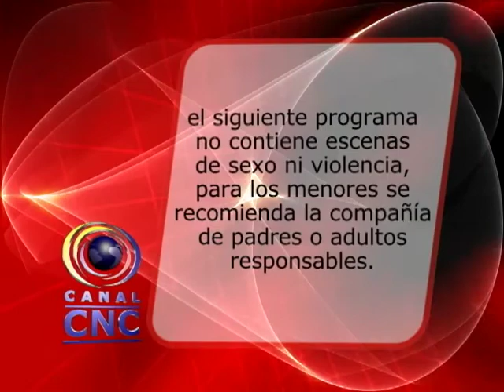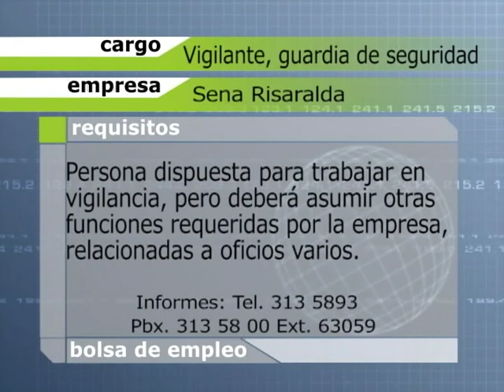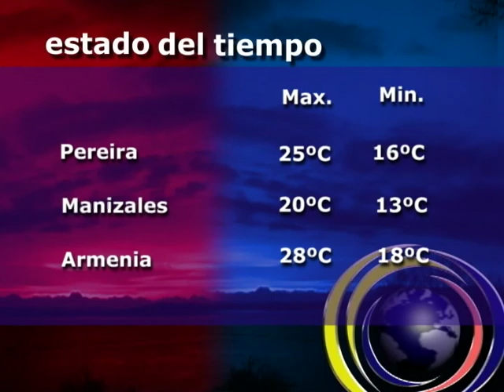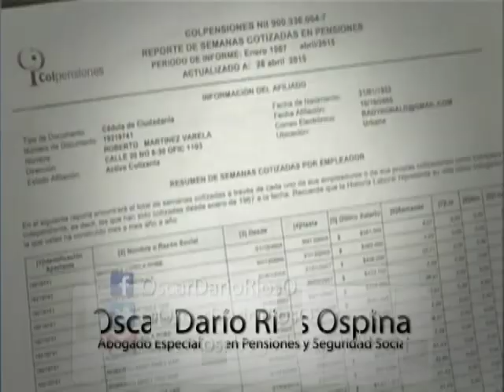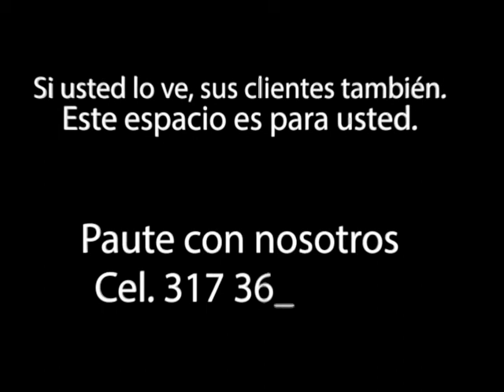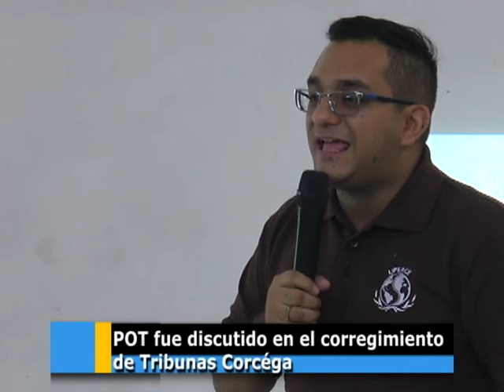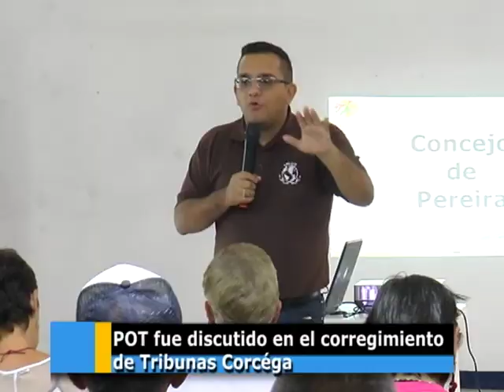CNC NOTICIAS MARTES 30 DE JUNIO 2015